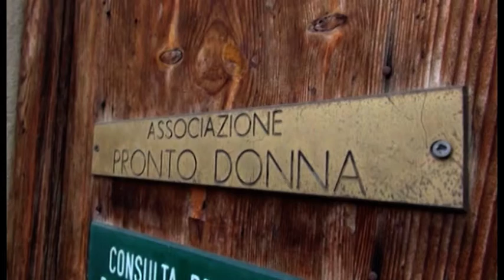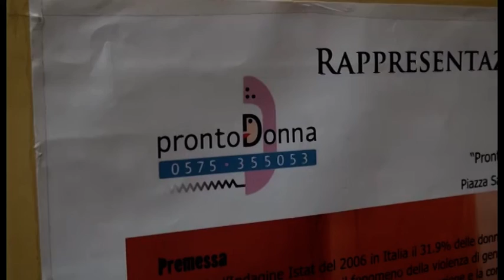Arezzo, "mi tirava addosso la minestra e minacciava con un coltello". Denunciato un 40enne